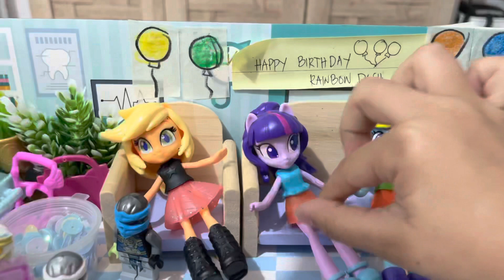MY LITTLE PONY : Equestria Girls